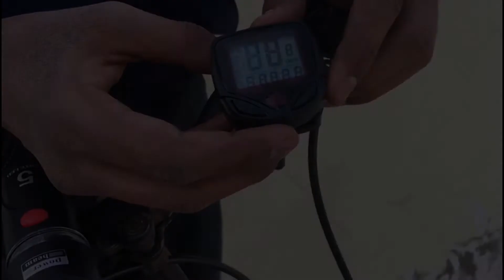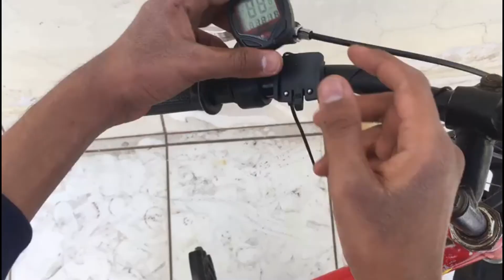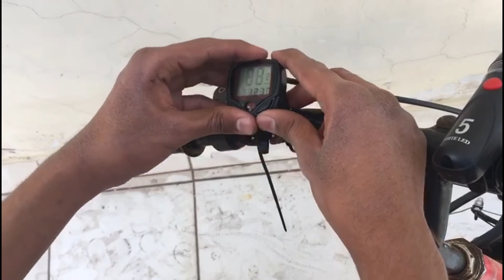How to assemble cycle accessories | amazing cycle accessories kit from amazon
IF ANYONE WANT TO BUY THIS KIT CLICK ON BELOW LINK